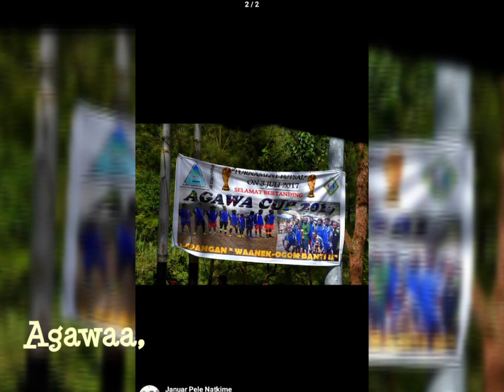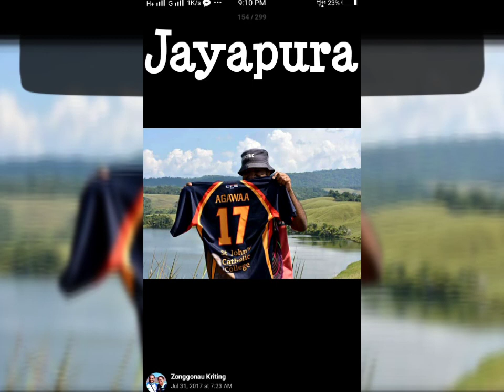History of Agawaakinall- Teak Te Peagan e (Amungme Language )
History of long away from Home. Agawaa Village located in the highland valley becomes Tembagapura, Mimika West Papua. The son describes all the dreams of the person if he/she returns home. Agawaakinal